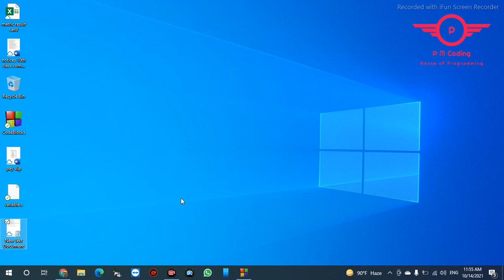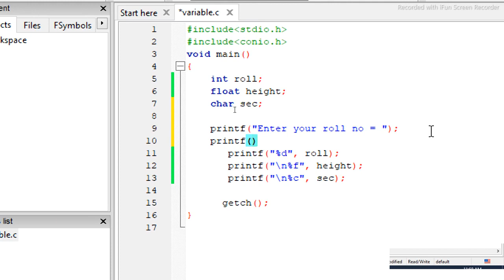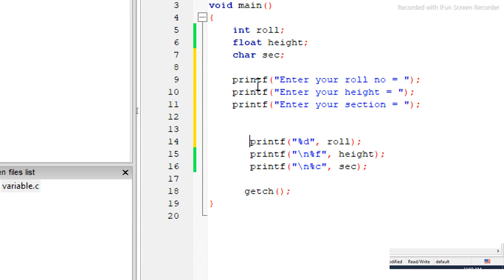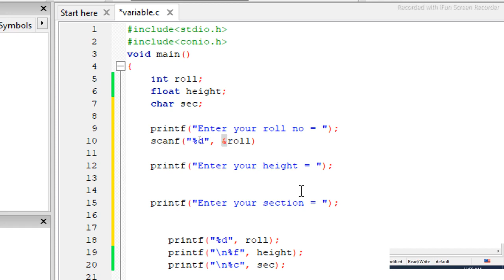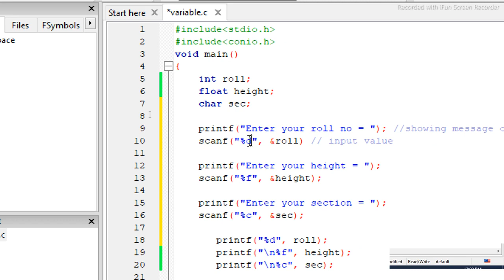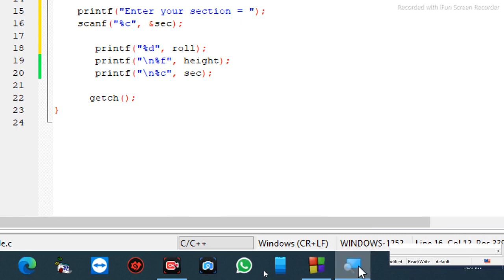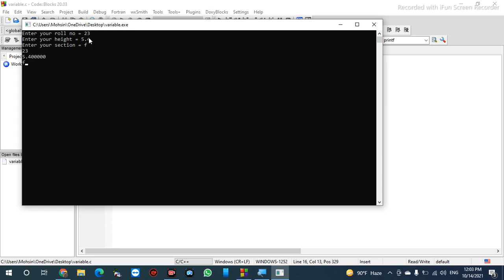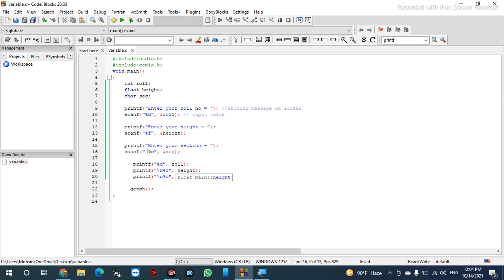Lecture 4: | Input values from user in C | Use of Scanf function | Pro Max Coding | Updated 2021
Lecture 4:
- How to input values from user in C (Code blocks)
- Use of Scanf() function in C (Code Blocks)
- How to input integer, float and character data from user.